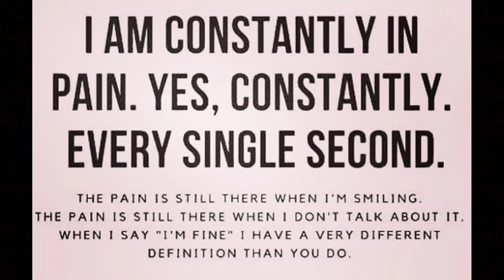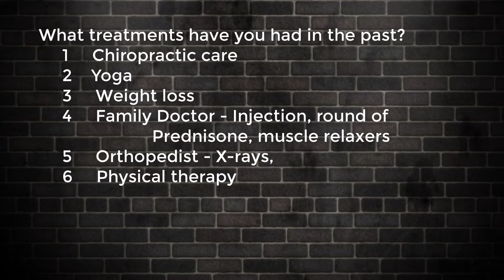Beth Witmer had 90 % relief of mid back and knee pain. Softwave at Harcourt Chiropractic in York PA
Softwave therapy on Treva Beth Witmer has given her major relief. Harcourt Chiropractic in York Pa is the first office in this area to offer this cutting-edge treatment. This therapy is helpful for many conditions.